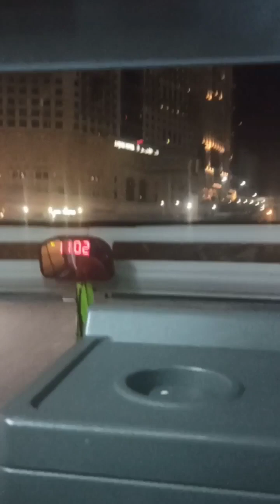CERITA PERJALANAN UMROH KAMI BERSAMA KELUARGA MENGGUNAKAN PESAWAT GARUDA INDONESIA#viral#umroh#fyp